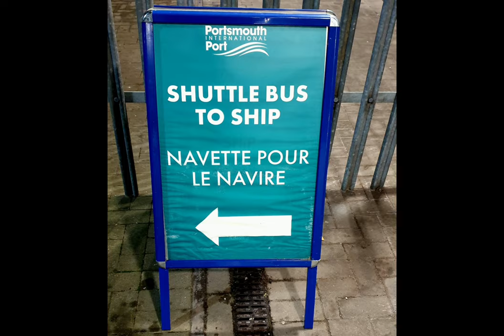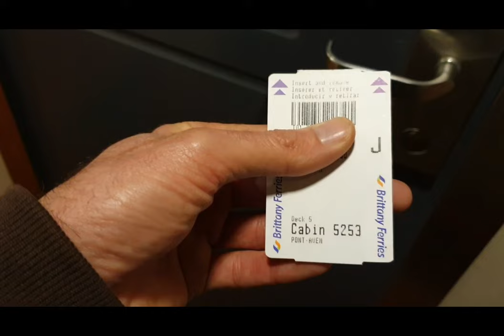Brittany Ferries | Portsmouth to Saint Malo |PONT AVEN tour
Travelling from Portsmouth to St.Malo (Brittany, France) aboard Brittany Ferries PONT AVEN, the vessel was so awe-inspiring I simply had to make a vlog - my first TV presenting attempt.

Pont Aven has cruise-class facilities including balcony suites, a jaw dropping four deck high atrium with glass elevators, a split level bar, shopping centre, a range of dining options and even a swimming pool!

Why would you want to fly and be confined to a seat in cramped conditions?!

Normally operating the Plymouth UK to Roscoff France route, during the winter months Pont Aven operates to St Malo - a beautiful historic walled city encircling a maze of narrow streets filled with restaurants, bars and boutique shops - a long weekend break is truly like being on vacation.

Do you follow The Bearded Blogger on Instagram?
thebearded_blogger

Muisc: Kiwi
Musician: Jeff Kaale

Muisc: Miami
Musician: Deleted Account

Musician: @iksonmusics8344

Musician: LiQWYD